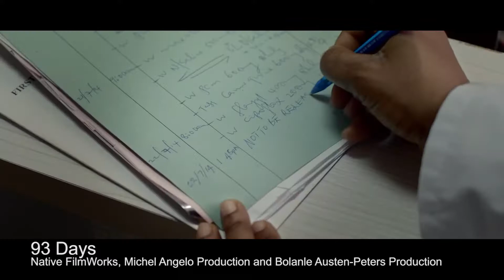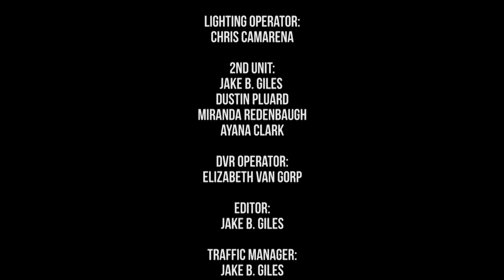The Roundtable Perspective 112 - Pemon Rami Part 2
Pemon Rami, an international film director and creative activist once again joins host Lee Artz, Ph.D. to discuss his career as one of the African American pioneers of cinema. Pemon Rami explains his most recent films, 93 Days, which was shot in Nigeria and tells the story of a Nigerian physician who played a key role in the containment of Ebola in Nigeria.